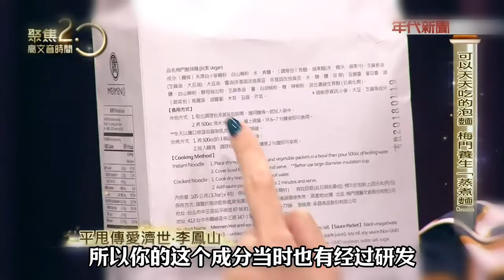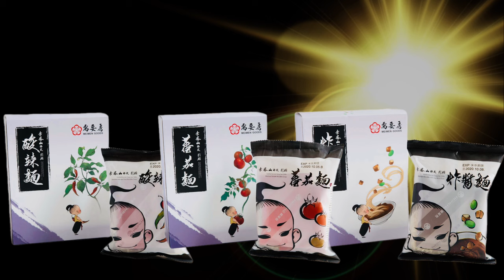梅門甩娃泡麵